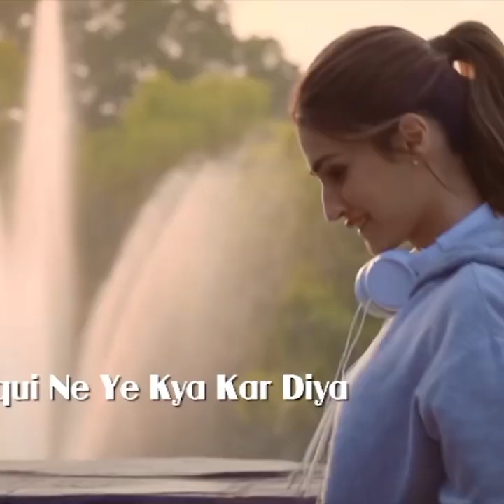हिन्दी मिक्स गाने दीवाना|| fullvideo viralyoutubevideo ytvideo old/new mashup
TIKTOK TAG GENERATOR

hindi songsfull hindi song90's hindi songsbollywood songsnew hindi songsromantic songshindi movieshindi bollywood songdeewanasongsbest hindi songslatest hindi songdeewana full songlove songshindi movie songsdeewana tera full songdeewana kar raha hai full songromantic hindi songshindi romantic songsudit narayan songsshahrukh khan songs90's romantic hindi songs90s hits hindi songsleela full video songsdeewana video songs

COPY TAGS

By using this website you agree with our Privacy Policy, Terms & Conditions and Cookie Policy I AGREE